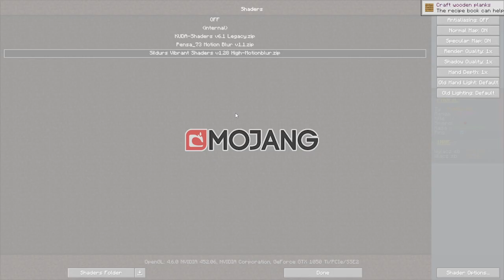FARMA KAKAŁKA! - MINECRAFT (SKYBLOCK HARD)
👍Wbijemy 250 łapek?👍

👇Rozwiń opis👇

⚫Zostaw subika z dzwonkiem i łapeczkę w górę! :D

🟢Siemka, jest to ODCINEK z serii SKY BLOCK HARD, gdzie gram na najtrudniejszym SKY BLOCKU w POLSCE!

😋 Pozderkooo! 💩